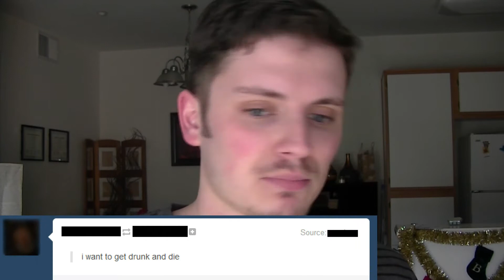Tumblr is too depressing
Tumblr is too depressing - Tumblr is officially the most depressing community on the internet.